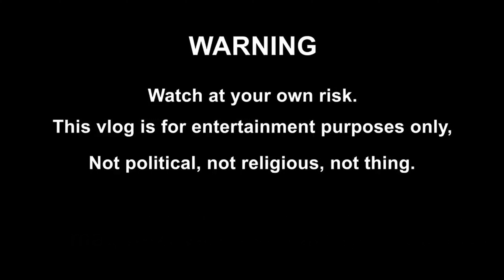Maiden | Resident Evil Village demo on PS5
Welcome to the channel!  Here you will find random uploads of playthroughs on video games and car content stuff.  Enoy!

This Resident Evil Village demo is named Maiden.  It is spooky.  Not as scary as Resident Evil 7 demo though.  Looks very good on the PlayStation 5.

Full game will be available May 7, 2021.